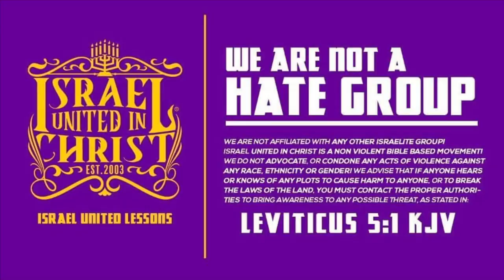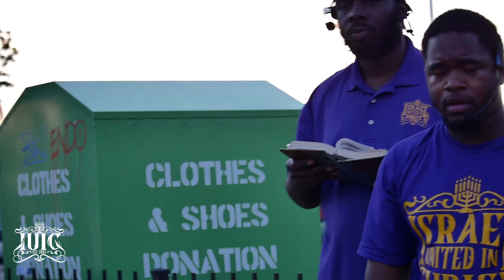The Israelites: How To Prove God Is Calling You?